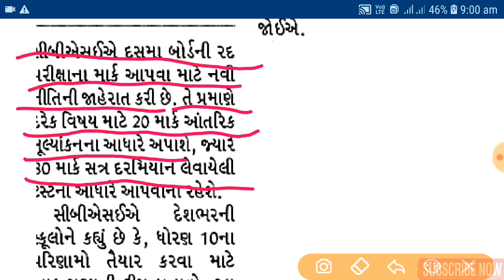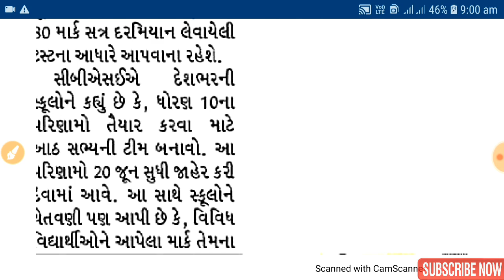Board Exam news, ધો.10ના માર્ક ઈન્ટનલ અને ટેસ્ટના આધારે અપાશે. board results date Mass Promotion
ધો.10 ની પરીક્ષા લેવાશે રાજય સરકાર મકકમ,જાણો હકીકત, હવે આ કરો. Board Exam update 2021
ધો.10 અને 12 ની પરીક્ષા રદ કરવાં માંગ Breaking News,Board exam Cancel 2021 news Gujarati live update

ધો.10/12 બોર્ડ ની પરીક્ષા લેવા છે કે નહી. આ છે સત્ય.Latest Education Update   board exam cancel 2021

✅ યુથ એજ્યુકેશન એપ્લીકેશન ડાઉનલોડ કરો અને નીચેના ફાયદા મેળવો :
વિદ્યાર્થીઓ માટે :

 board exam 2021
 news today, board exam cancelled 2021,
 board exam 2021 news today maharashtra, board exam cancel,
gujarat board exam 2021 news ,
jignesh godaliya
sahil vekariya
yv9
latest news Gujarati
live news